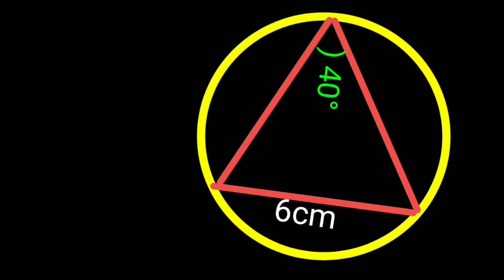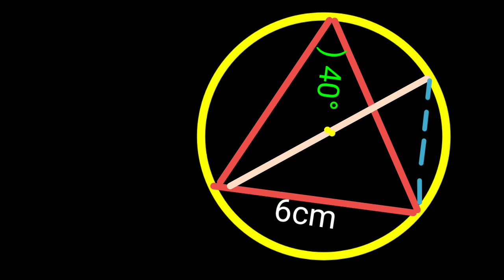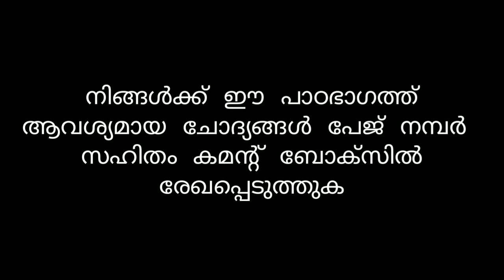part 9 പരിവൃത്ത വ്യാസം circum diameter SSLC MATHS trigonometry ത്രികോണമിതി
Trigonometry
ത്രികോണമിതി